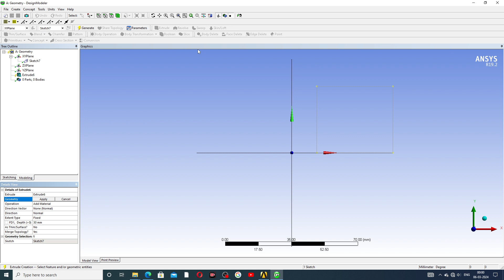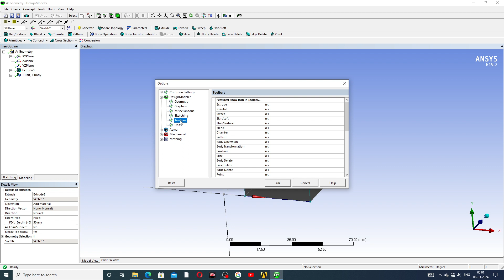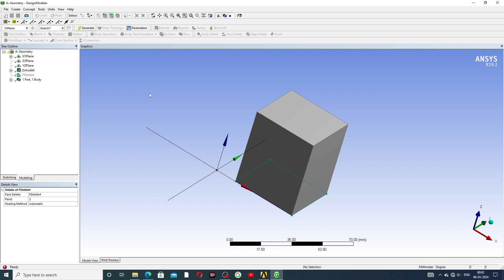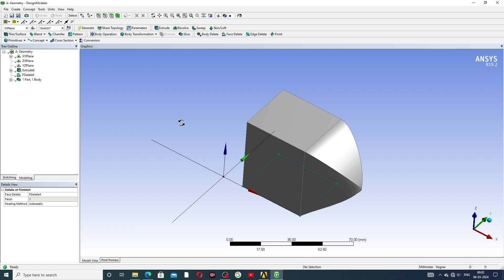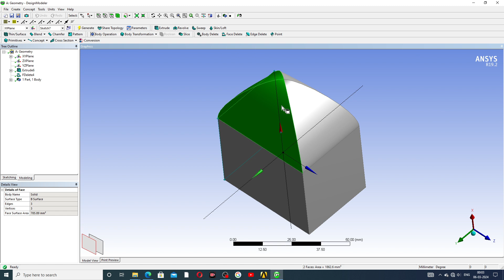ANSYS LECTURE-35, BODY DELETE, FACE DELETE, EDGE DELETE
Main Topics:
1. AUTOCAD Tutorial for Beginners & Advance.( 2D sketching Drawing, 3D Modeling Design and Isometric Design, Industrial Projects Design All Easily Learn in AutoCAD Software).

2. SOLIDWORKS Tutorial for Beginners & Advance.( 2D Sketching Drawing, 3D Modeling Design, Surface Modeling Design, Sheet Metal Design,  Weldments design, Assembly Process, Drafting Process, Simulation Process, Industrial Projects Design All Easily Learn in SOLIDWORKS Software).

3. CATIA V5 Tutorial for Beginners & Advance.(2D sketching Drawing, 3D Modeling Design, Wireframe and Surface Design, Generative Sheet Metal Design, Assembly Process, Drafting Process, Simulation Process, Industrial Projects Design All Easily Learn in CATIA V5 Software).

4. ANSYS workbench Tutorial for Beginners & Advance.(2D Sketching Drawing, 3D Parts Design & Analysis, Surface Parts Design & Analysis, Sheet Metal Parts Design & Analysis, Industrial Projects Design & Analysis All Easily Learn in ANSYS Workbench Software).

5. GD&T Tutorial for Beginners & Advance.( GD&T AutoCAD Software, GD&T SOLIDWORKS Software, GD&T CATIA V5 Software, Industrial GD&T All GD&T Learn Easily).

6. NEW Update COMPUTER Knowledge.(New update computer parts, New update software knowledge, New update any notifications related to computer knowledge).